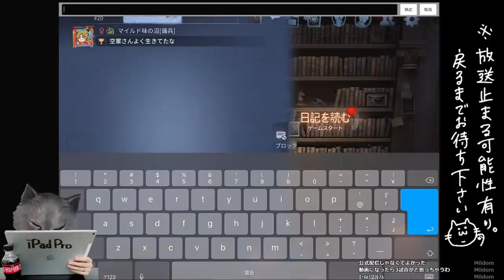なんで上からなん？の質問に答える奴 今日のランク戦＃387【identityV】【第五人格 ランク戦】